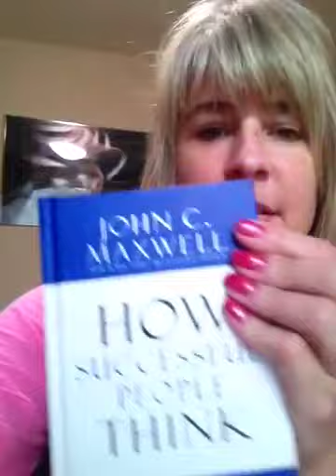Have you done your "Spring Cleaning"??!!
Time for spring cleaning of your mind!

When successful people say read these books... what do you do?
YOU GET THE BOOKS AND READ THEM!